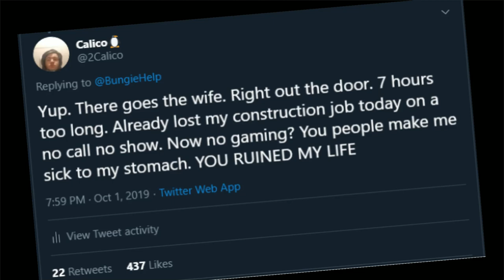Fatherhood Chronicles - Part 3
@2Calico on Twitter for updates